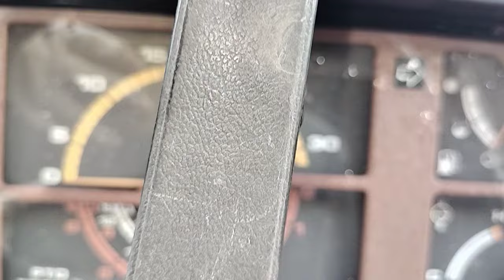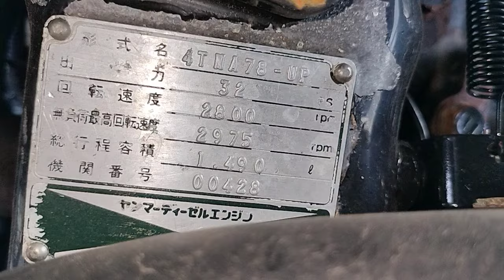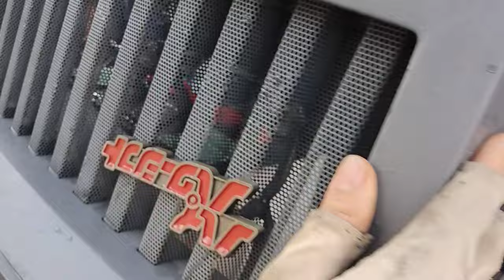Yanmar Fx32d/ hai cầu/ ben cơ/ trợ lực lái📞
😍😍Máy cày Nhật bãi Tuấn Tài  rất hân hạnh khi phục vụ quý khách ! Cảm ơn mọi người nhiều ạ!
*Nông Cơ Tuấn Tài Máy Cày Nhật Bãi, yarmar, iseki, hinomoto, sibaura, kubota, mitsubishi,..sdt 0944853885 *Máy Cày Nhật Bãi Tuấn Tài